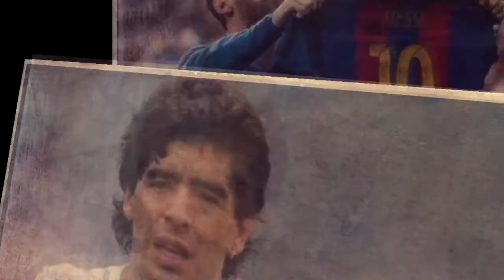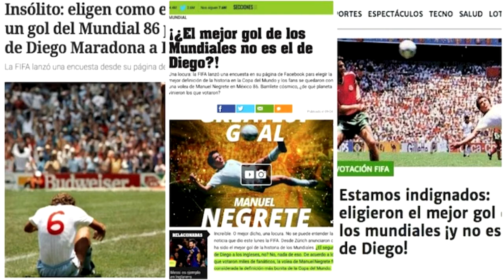Cual es el mejor Gol de la Historia?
esta es mi opinión respecto a cual de los goles de Manuel Negrete y Maradona es el mejor?,  te invito a que veas el vídeo y dejes en la caja de comentarios para ti cual es el mejor GOL, GRACIAS POR VER EL VÍDEO